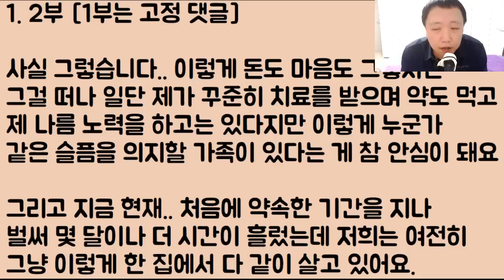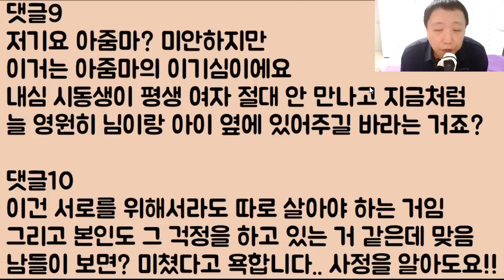[아닌 건 아니지..ㅠ] 남편이 세상을 떠나버린 후.. 시동생이랑 한 집에서 사는데 들은 친 동생인 줄 알아요.. 이걸 어쩌면 좋죠? 계속 같이 살아도 되나요?? 2부